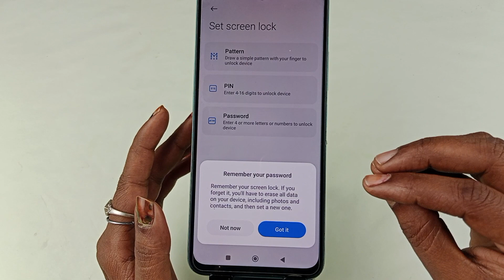redmi 13c 5g me screen lock kaise lagaye / how to set screen lock in redmi 13c 5g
Hello doston aaj ki is video mein humne aapko bataya redmi 13 c 5g mobile me screen lock kaise lagaya jata hai